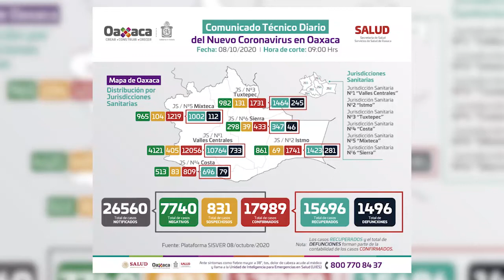Cifras de Covid son inventadas por las autoridades: Frente Unificador de Sindicatos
🔹Las cifras que da el gobierno del estado sobre los contagios de Covid en la entidad son inventadas, pues no reflejan la realidad de lo que en verdad está sucediendo en el país, denunció el Frente Unificador de Sindicatos Independientes Oaxaqueños y Nacionales (FUSION).